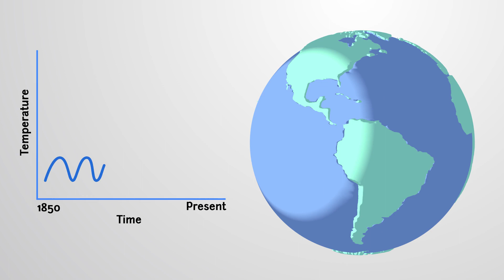Global Climate Change | Bio | Video Textbooks - Preview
The earth has undergone period of warming and cooling throughout its history. However, for the last few centuries, there has been a drastic increase in global temperatures, outside of the earth's cyclic norms. Warming occurs when atmospheric greenhouse gasses, like carbon dioxide become trapped between the earth and the ozone layer.